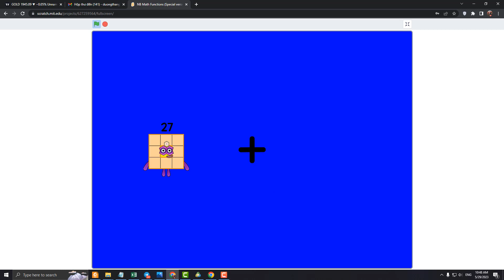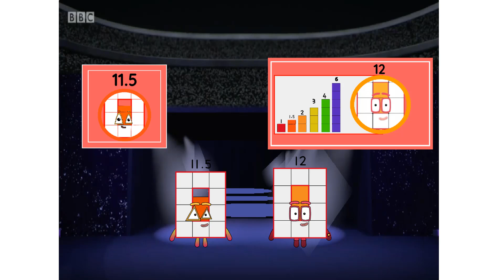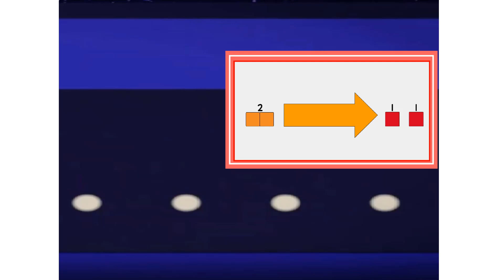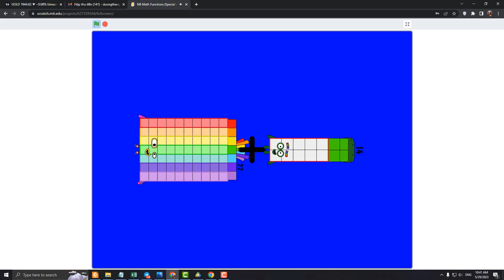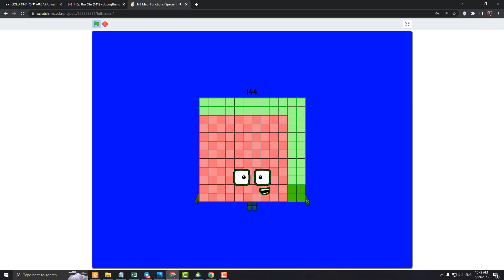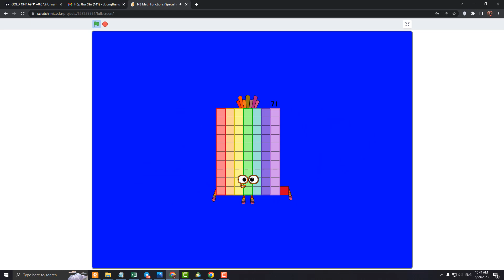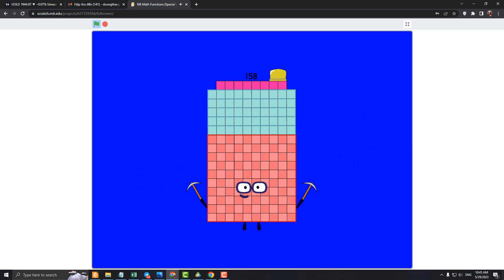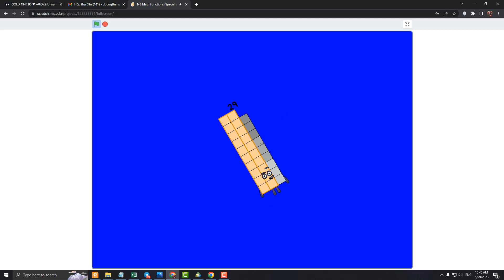Numberblocks Math: Undecimalblocks Square on the Moon | Numberblocks Step Squad | LEVEL 2 | #142